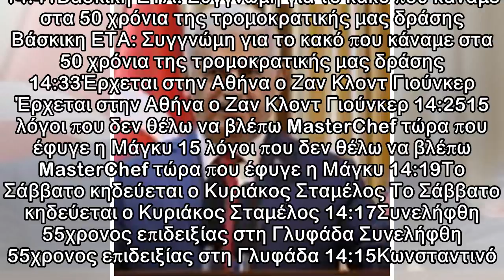«Άντρα, σταμάτα να με περιγράφεις!»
15:30Γιλντιρίμ: «Η Ελλάδα ασφαλές λιμάνι για τους εχθρούς της Τουρκίας» Γιλντιρίμ: «Η Ελλάδα ασφαλές λιμάνι για τους εχθρούς της Τουρκίας» 15:23Δριμεία κριτική της αντιπολίτευσης σε Τόσκα για τον θάνα...